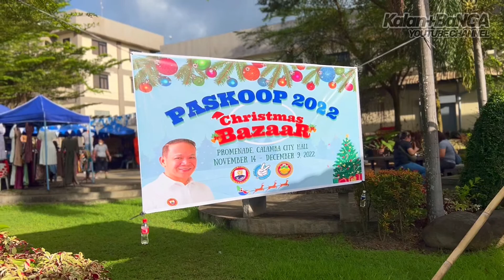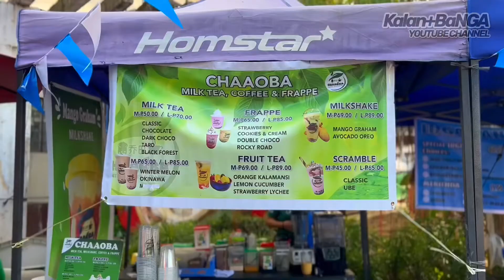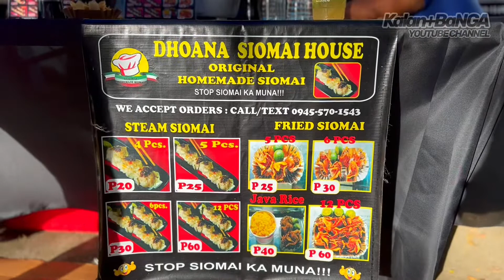PaskooP sa City Hall